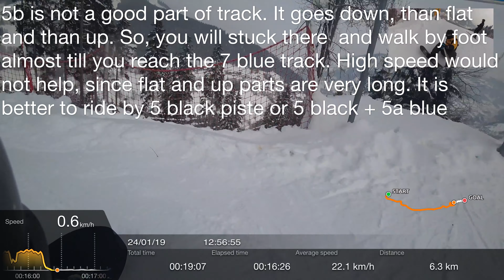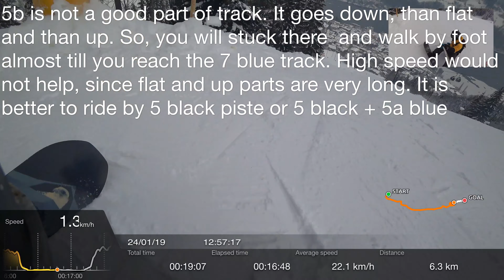Shmittenhohe Piste 1 2 5